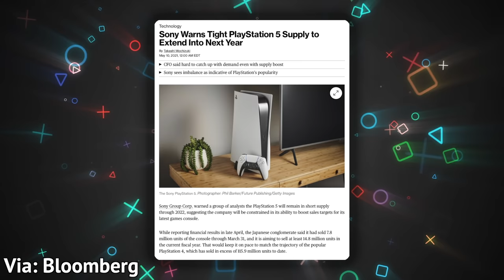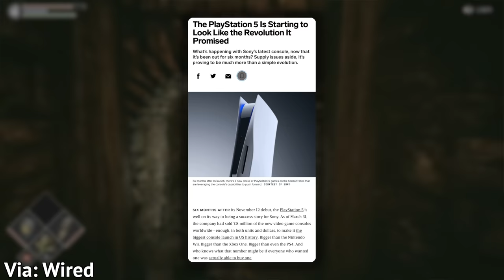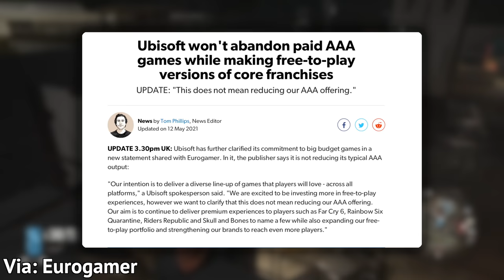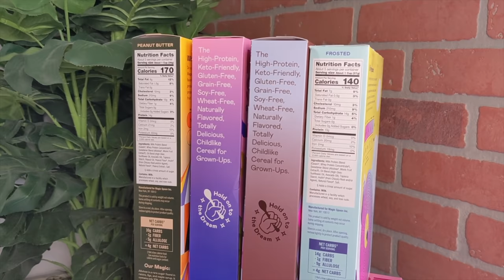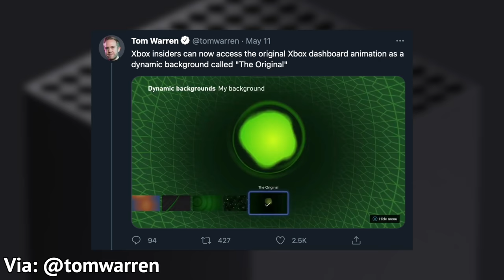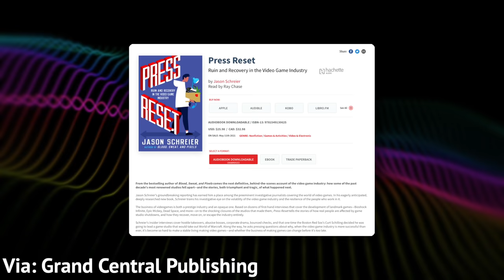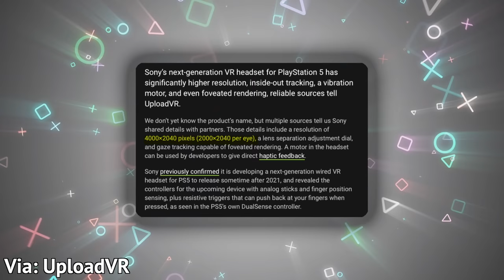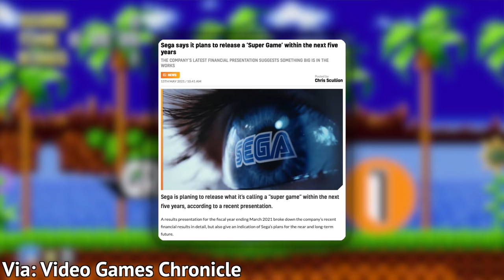MOST PHOTOREALISTIC GRAPHICS EVER, PS5 STOCK PROBLEMS EXTENDED, & MORE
PS5 shortages update, an Xbox anniversary surprise, Ubisoft goes free to play, new game trailers, and more in a week full of gaming news.

STORIES

Ubisoft moves to free to play (also they delayed skull and bones)